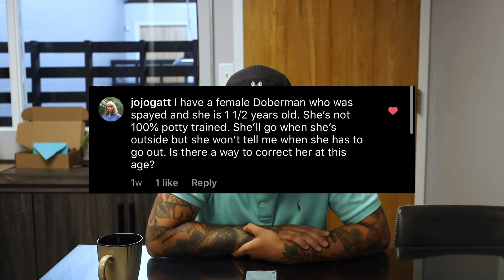HowDo I Get My Dog To Tell Me When To Potty?